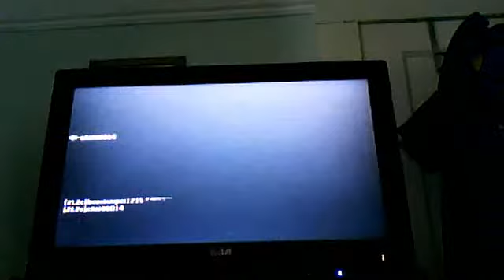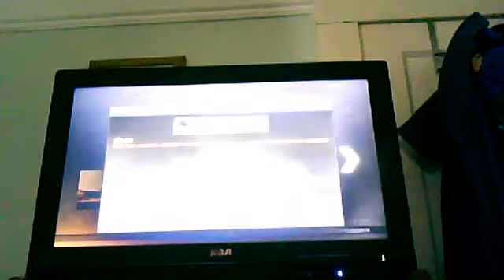Clan Tryouts MW2 PS3 read description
srry for the bad quality recorded it with myu webcam